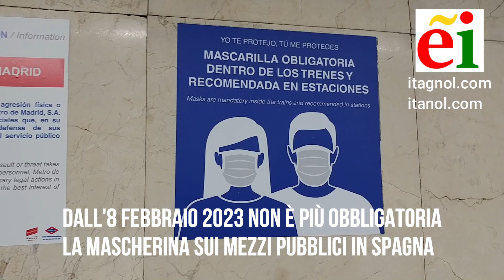Spagna, 8 febbraio 2023: metropolitana di Madrid, da oggi non c'è più obbligo di mascherina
8 febbraio 2023, Spagna: da oggi non è più obbligatorio l'uso della mascherina sui mezzi pubblici. Su autobus, metropolitane e treni era ancora obbligatorio fino a ieri coprire bocca e naso con le mascherine. Una data importante, che segna un nuovo passo nel ritorno alla normalità post-pandemia. Siamo andati nella metropolitana di Madrid per documentare questa giornata importante. Trovate maggiori informazioni su El Itagnol